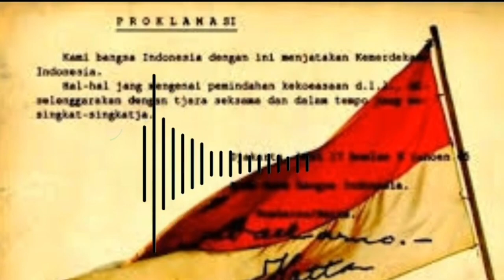Kang Ade: Konsep Segi Tiga Negara pondasi tatanan dunia baru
Konsep segi tiga negara pondasi tatanan dunia Baru

segi tiga negara,
segitiga amanah,
segitiga Bermuda,
diadopsi kelompok satu persen,

Segi tiga Piramida yang dijalankan oleh kelompok 1% sangat merugikan kaum lemah, kelompok satu persen ini menguasai sistem yang mereka buat.

Proses Kemunculan Imam Mahdi dimasa transisi. Banyak orang menduga bahwa Imam Mahdi akan segera di baiat. Namun bagi kami hal itu hanya akan terjadi ketika semua unsur negara telah berkumpul dan musyawarah. Kebenaran hanya milik Alloh SWT.

Tentang hal lain diluar sepengetahuan admin, silahkan tambahkan di kolom komentar.